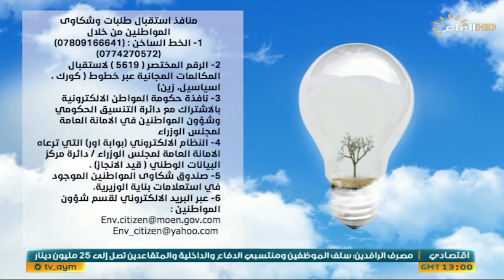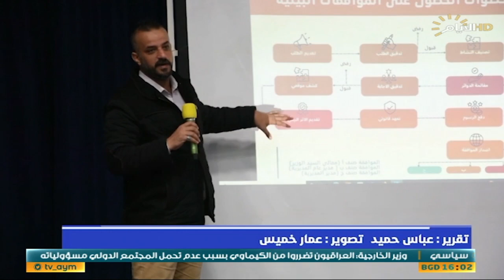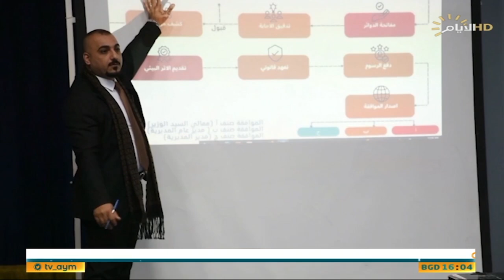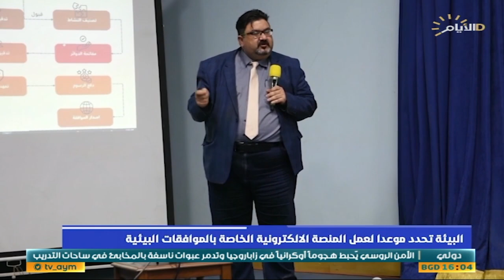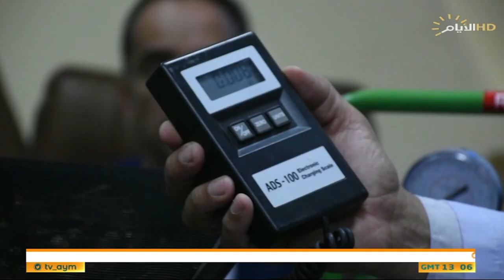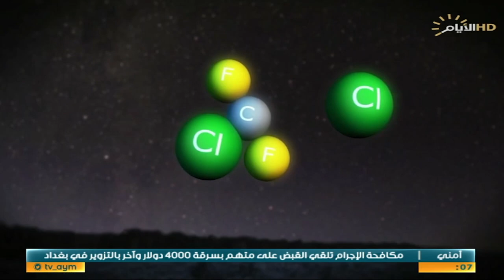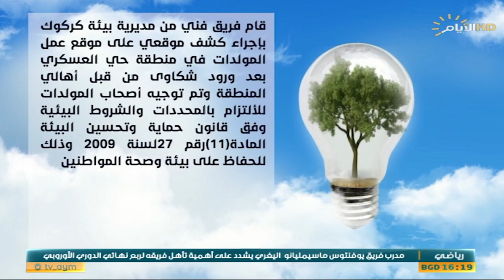برنامج البيئة وعي مع غفران حسن، الحلقة الـ26